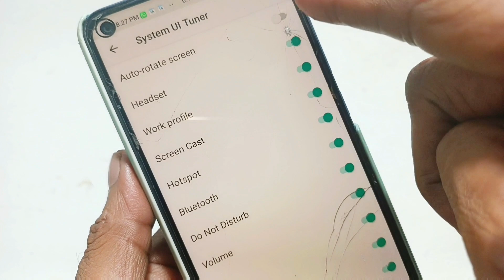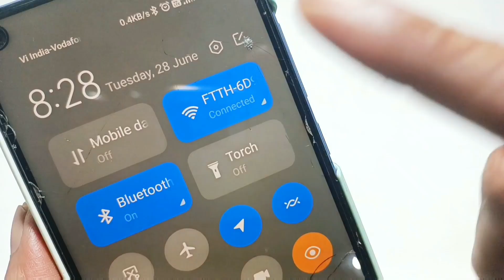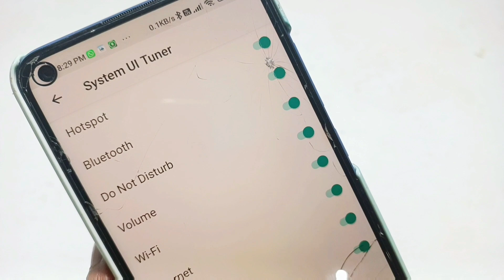Mobile status bar tips and tricks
customise your mobile status bar